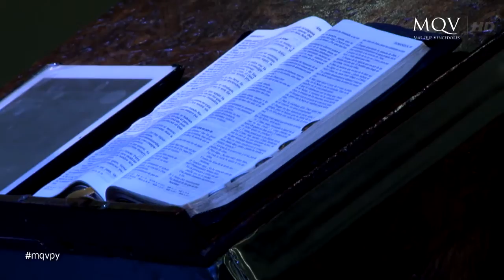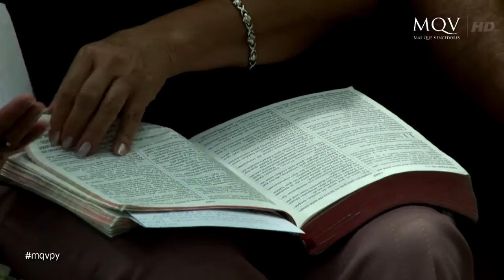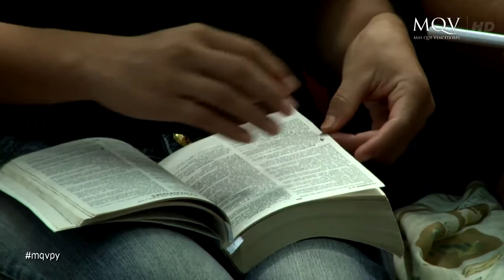Predica del Pastor Emilio Agüero | Más Que Vencedores 23-02-2014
A todos aquellos creyentes que a pesar de las pruebas de la vida mantienen una fe firme. ¿Como debe el creyente de afrontar esas pruebas de las vida y aun así permanecer de pie?

  A todos aquellos que están pasando por luchas y aquellos que no están pasando por pruebas, pero que en algún momento llegaran, este mensaje es para ustedes !

Romanos 8:37 dice que antes, en todas estas cosas somos más que vencedores por medio de aquel que nos amó.